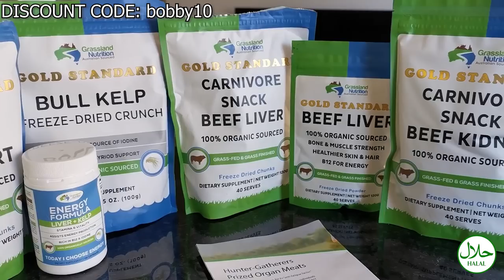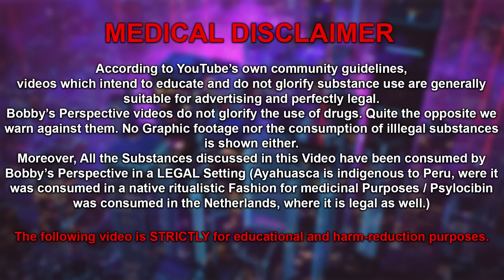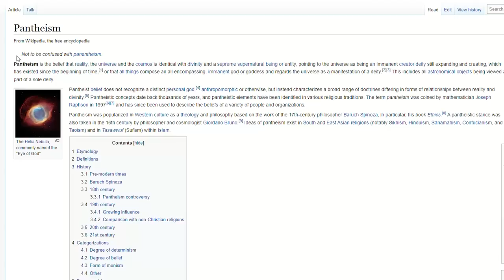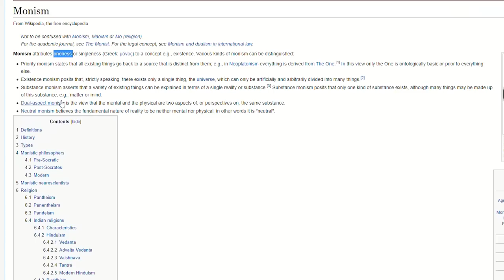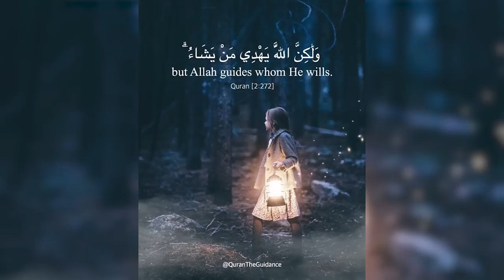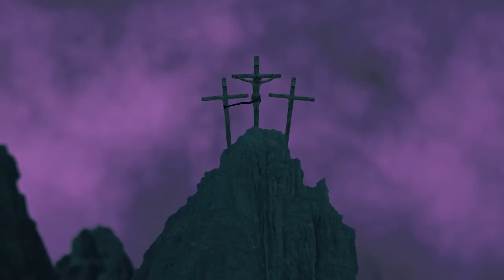Christian reacts to Alan Watts (he thinks he is God)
Alan Wilson Watts was an English writer, speaker and self-styled "philosophical entertainer", known for interpreting and popularising Japanese, Chinese and Indian traditions of Buddhist, Taoist, and Hindu philosophy for a Western audience. In this video he talks about non duality / I am God etc. As an orthodox Christian that is learning about Islam i have a lot to say.